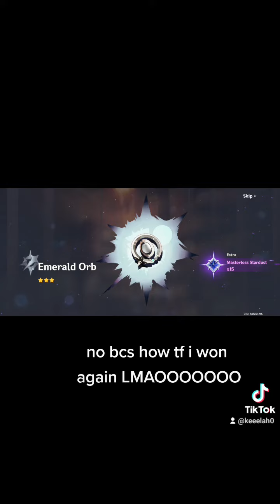getting yoimiya c2 slay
bro i got her again im so happy